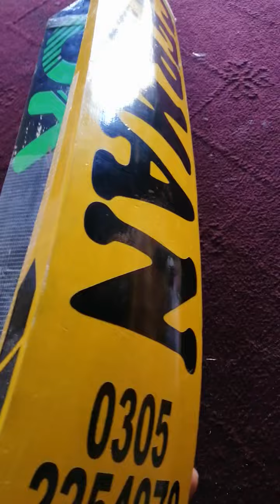broken bats recived for refurb#repairing